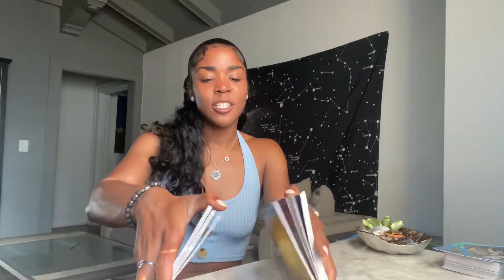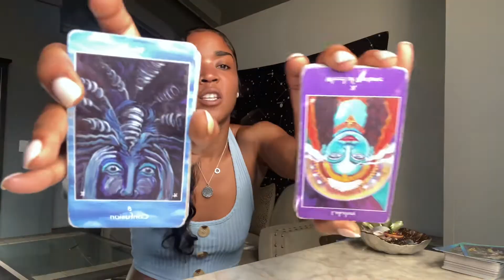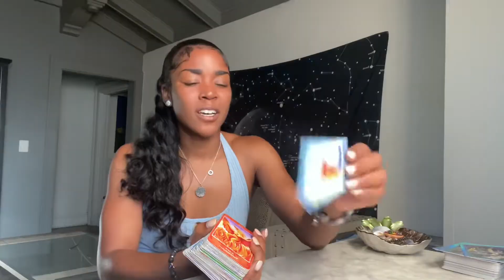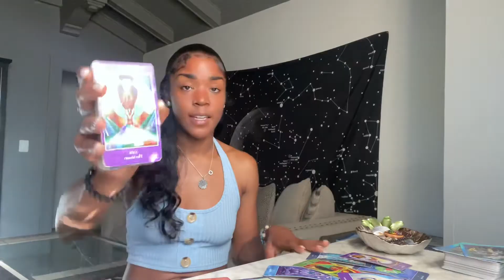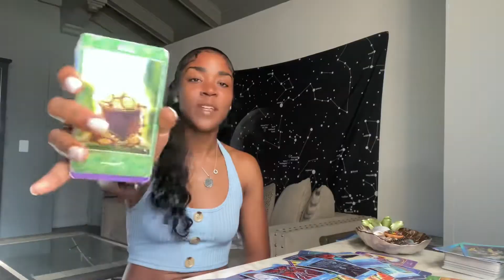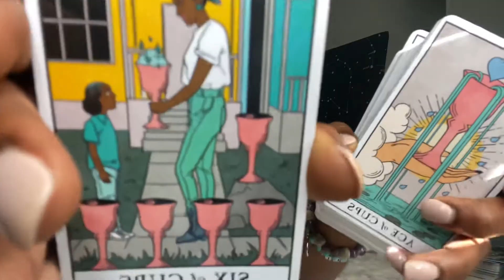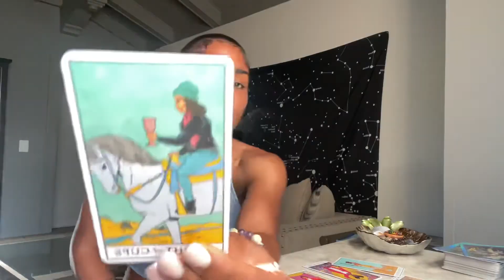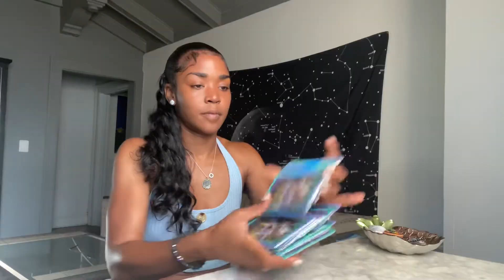🌀 AIR SIGNS 🌬️ | AT RISK OF REPEATING CYCLE TIL 2028 WITH LEO 🐍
1. Email name, photo & zodiac sign.
2. Pick a option from the menu below
3. Send Payment

6 MONTH CLIENT $500

12 MONTH CLIENT $1000